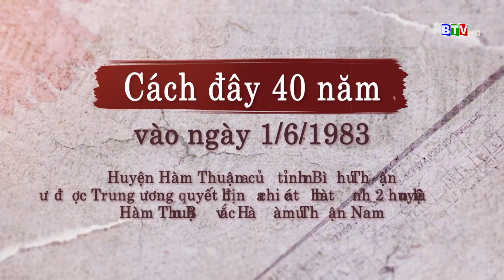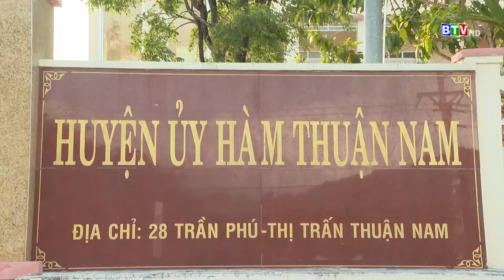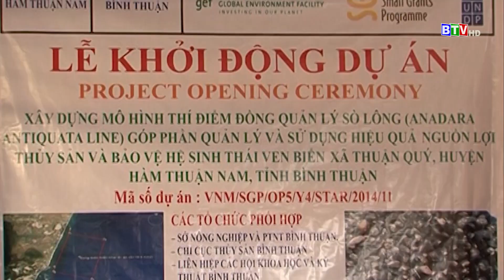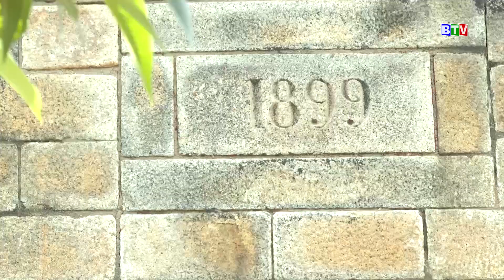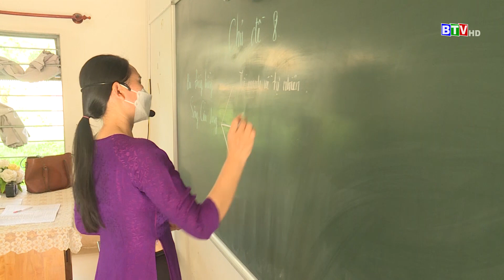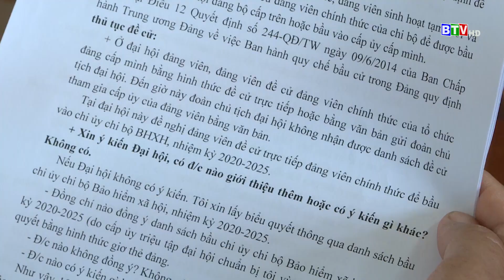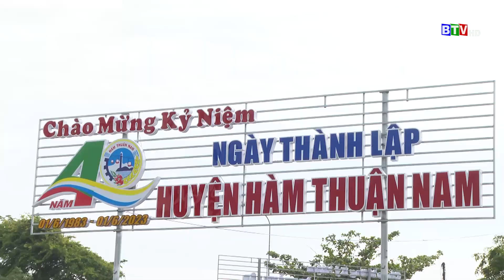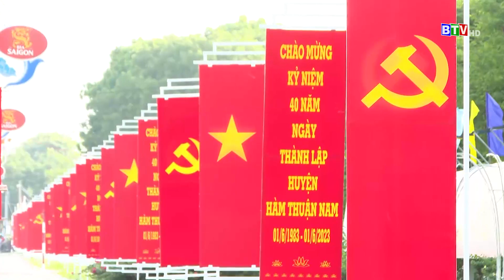[BTV] - Hàm Thuận Nam - 40 năm hình thành và phát triển